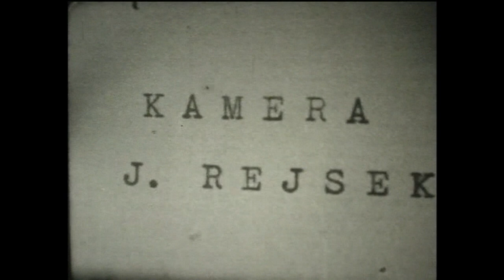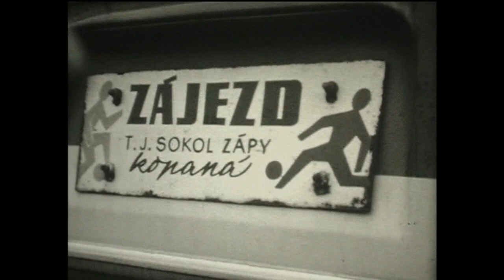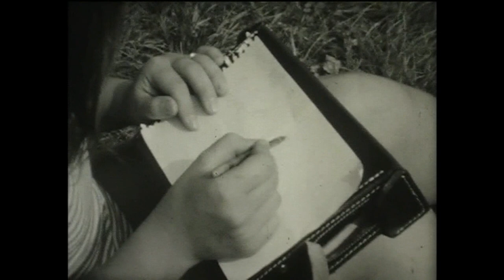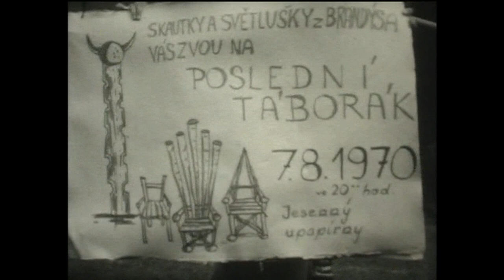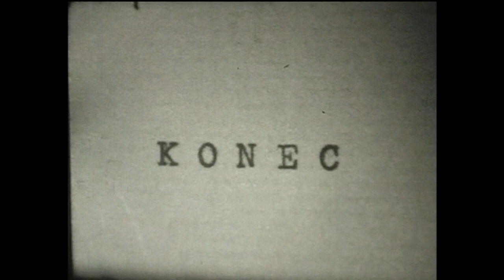SKAUTSKÝ TÁBOR JESENNÝ 1970 část 2. (světlušky a skautky)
je super lovit ve vzpomínkách jména a přezdívky . . .  tak jsem i v této druhé části zvědavej na vaše úspěchy - přiznám se bez mučení, že jsem moc nezabodoval :-)